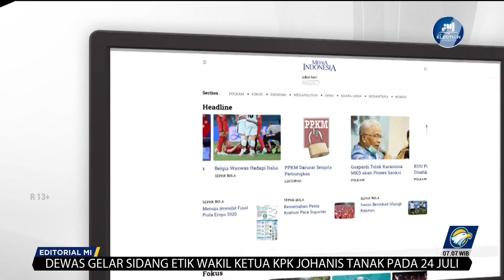Bedah Editorial - Hak Prerogatif Jangan Sia-sia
PERGANTIAN atau perombakan menteri pada suatu kabinet pemerintahan sejatinya hal yang lumrah. Pada hakikatnya langkah itu merupakan hak prerogatif presiden. Tentu, idealnya dilakukan untuk membuat kabinet lebih solid, lebih efektif, dan lebih gesit bekerja.

Dengan hak prerogatif tersebut, tidak ada seorang pun yang boleh mencampuri, membisiki, apalagi mendikte dan ikut cawe-cawe. Pendek kata, kekuasaan merombak, mengganti, mengocok ulang (reshuffle) para menteri dan wakil menteri mutlak di tangan presiden. Siapa pun harus menghormati itu.